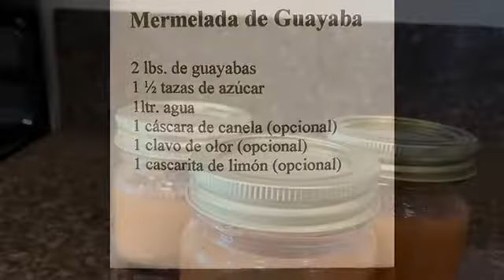Mermelada de Guayaba Estupenda